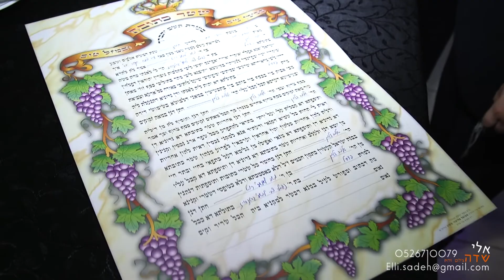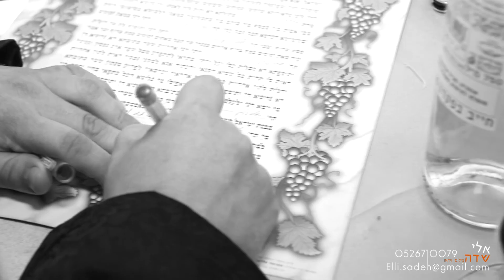קליפ החתונה של שלומי ופסי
אלי שדה צילום וידאו אומנותי
אפשר ליצור קשר בוואצאפ whatsapp
לפרטים והזמנות | Bookings & info
חתונה​חרדית​

חתונה חרדית

Planning a wedding in israel?
book a Wedding Photography!

highlights from the wedding

wedding jewish

Orthodox Jewish Wedding

Jewish Wedding Video Sample

Wedding, Jerusalem

שידור חתונה

חתונה יהודית

The Jewish Wedding Video

Traditional Jewish wedding

Jewish Wedding trailer

Chabad Lubavitch Wedding

קטגוריה
קליפ חתונה
קליפ חתונה חרדית
קליפ חתונה מודרני
קליפ חתונה חסידי
צילום חתונה למגזר החרדי
קליפ חתונה חסידית
קליפ חתונה מטורף
חתונה חרדית מודרנית
Orthodox Jewish Wedding
חתונה פרסית
חתונה חסידית
חתונה מעורבת
חתונות חרדיות
חתונה חרדית
wedding
jewish wedding
חתונה חרדית ספרדית
Orthodox Jewish Wedding
Wedding, Jerusalem
שידור חתונה
חתונה יהודית
Traditional Jewish wedding
Jewish Wedding trailer
Chabad Lubavitch Wedding